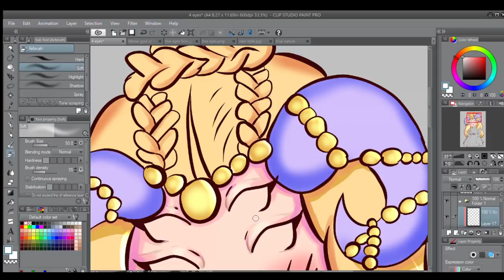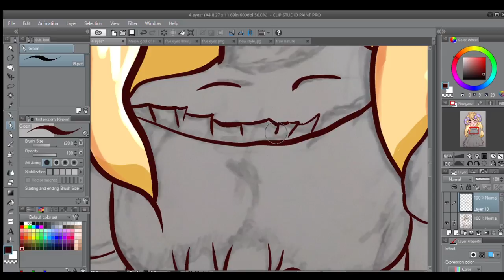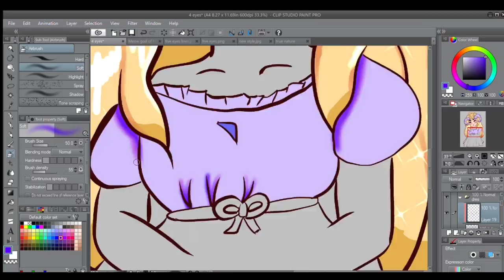Happy Friday 5